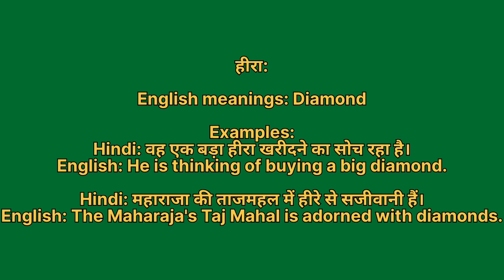Heera ko english mein kya kahate hain | हीरा को इंग्लिश में क्या कहते हैं | Heera ki spelling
Heera ko English me kya kahate hain
Heera को इंग्लिश में क्या कहते है

हीरा को इंग्लिश में diamond कहते हैं
Heera ko English mein diamond kahate hain